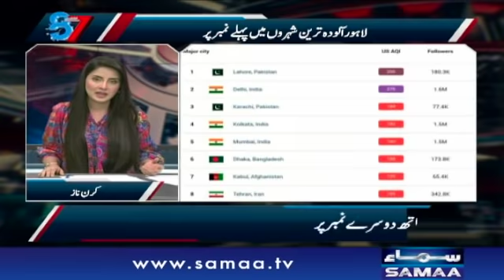Afghanistan situation - NA75 Daska Elections - 7 se 8 - Kiran Naaz - SAMAATV - 09 Nov 2021